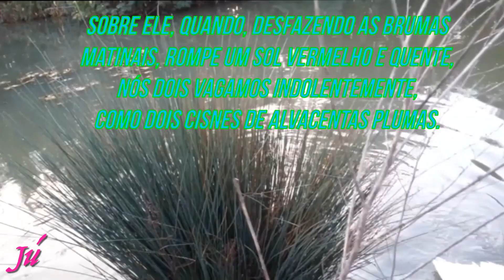Os cisnes - Júlio Salusse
“CISNES”. Este lindo soneto foi publicado em cerca de trinta países e tornou Julio Salusse o poeta mais declamado no final do século XIX e início do século XX: